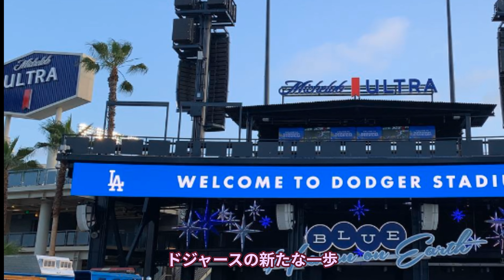【大谷翔平】大谷とイーベルコーチ、夢のロッカー 😍😍😍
三塁コーチのディノ・イーベル氏。「再びショウヘイとプレーしたい。」と、ドジャースの「かつての同僚でコーチ」は熱い思いを込めて語りました。「彼が大好きで、野球選手としても素晴らしい存在だと思っています。どうぞご覧ください。